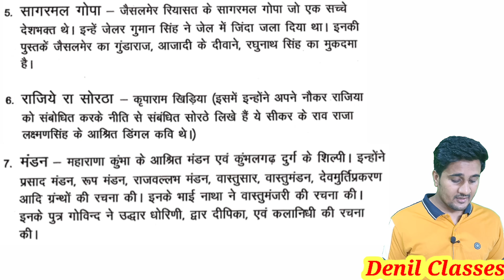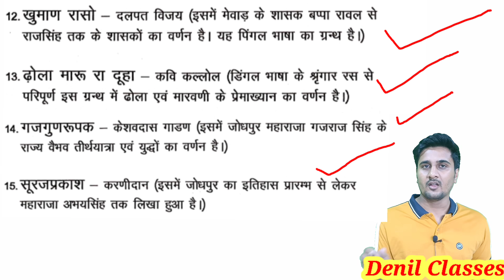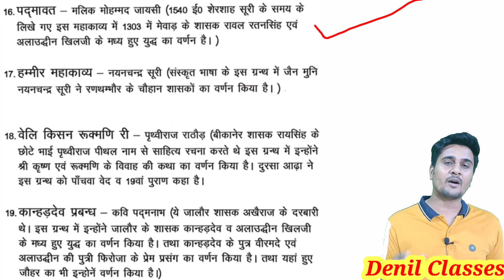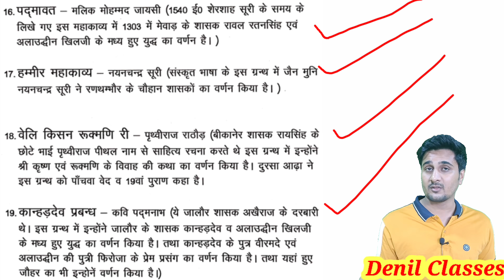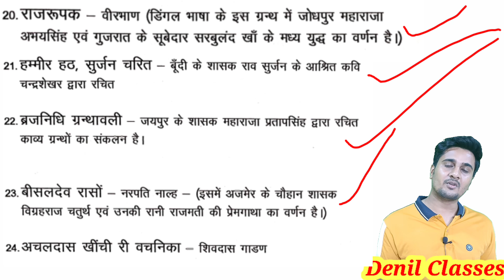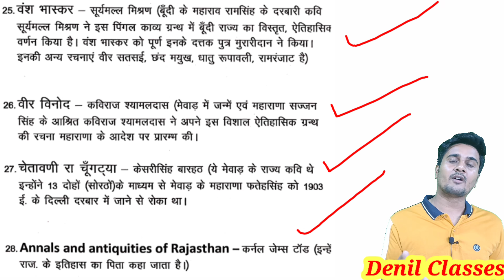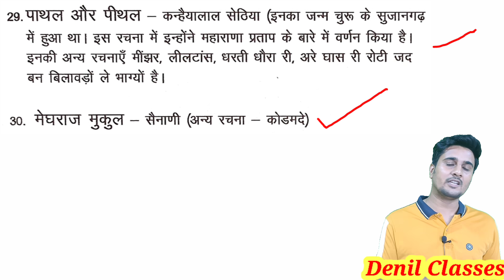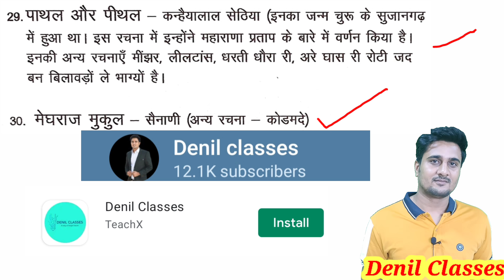राजस्थान के प्रमुख साहित्यकार एवं उनकी रचनाएं|राजस्थान के प्रमुख कवि|@Denil Classes|Anil Jangid Sir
@Denil Classes

 करें।